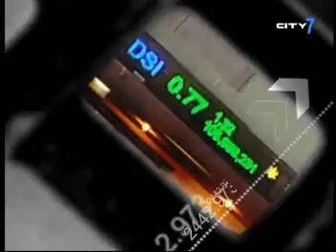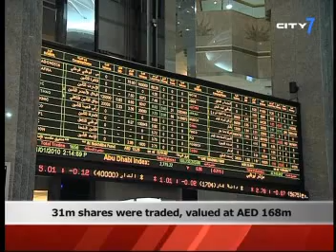Laura Buckwell Presents the Days Busines News on City7TV - 20/12/10